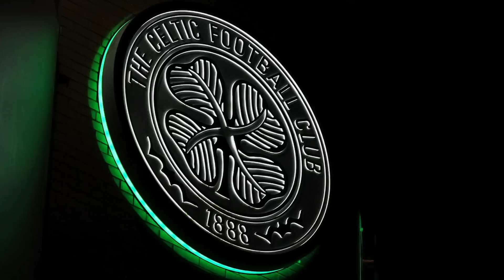Celtic Set To Make £15m + After Transfer Development!